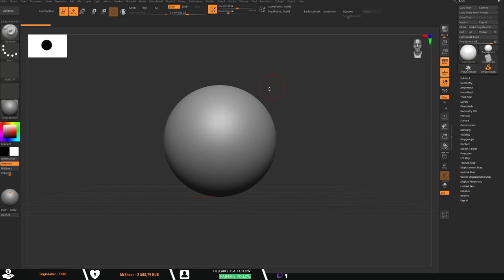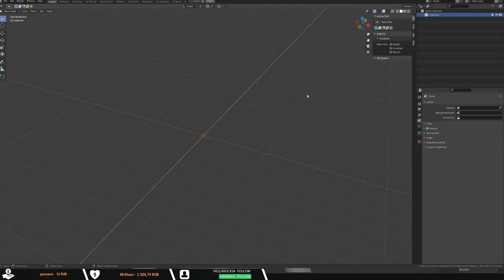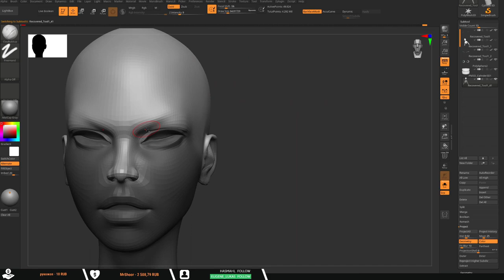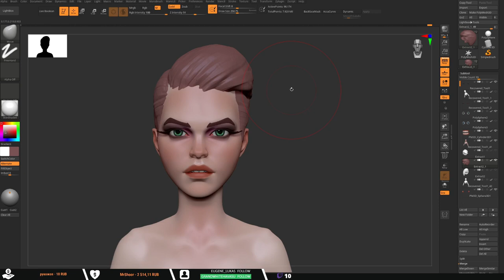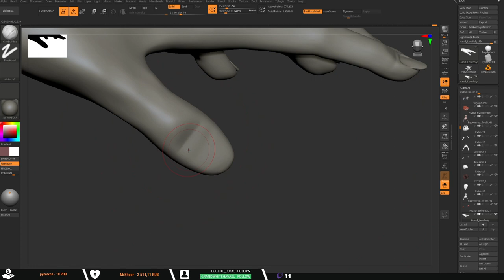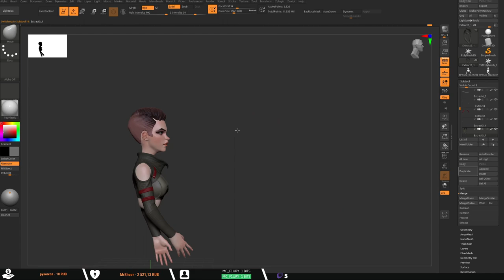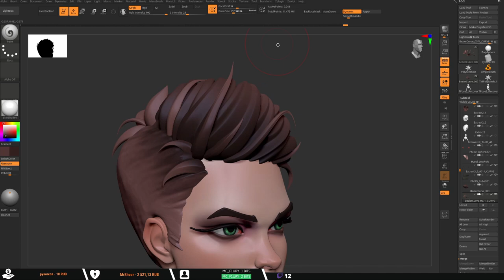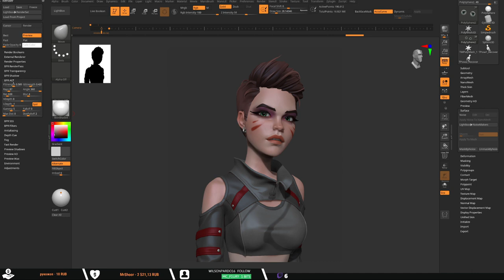Speedsculpt Missy in Zbrush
hello everyone) this is my new work for practice stylized portrait and design =) i hope you enjoy